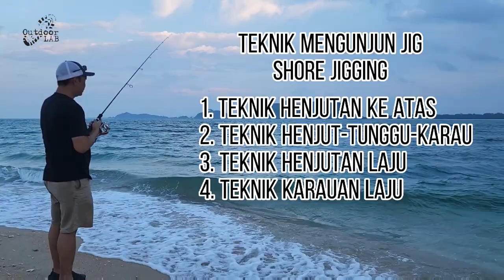SHORE JIGGING - TEKNIKAL MENGUNJUN ATAU MEMAINKAN JIG DARI TEBING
Rod Untuk Shore Jigging

Setup Video